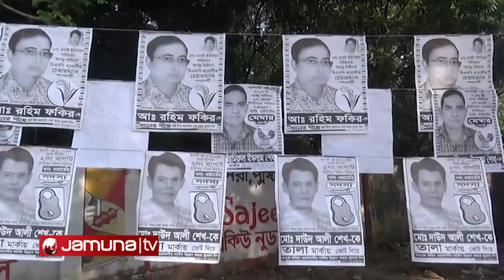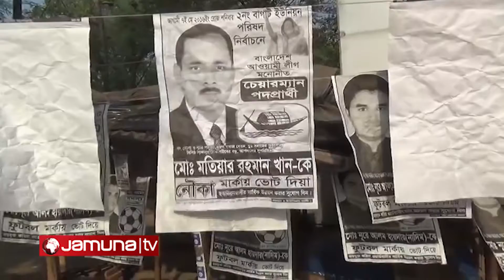Modhukhali Up Election,Faridpur